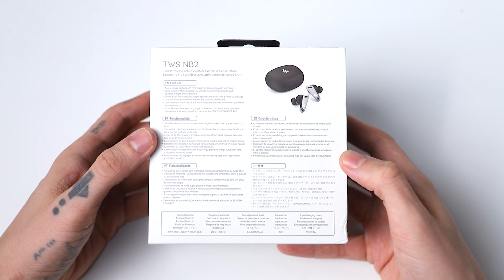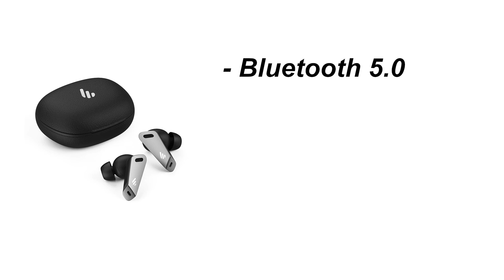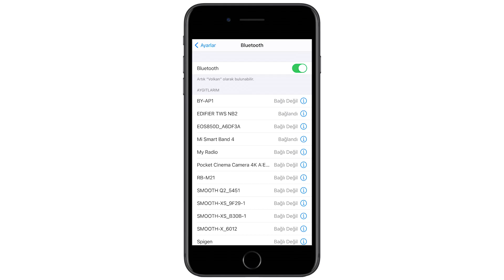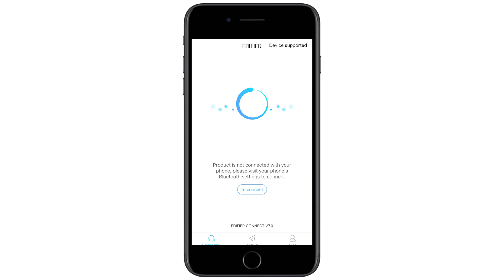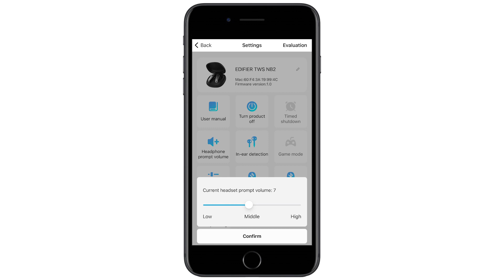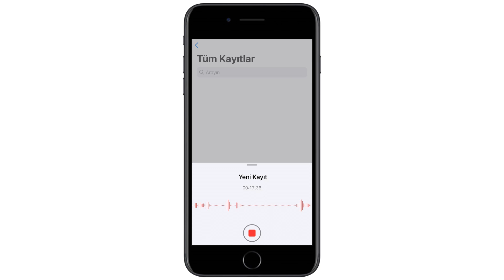Edifier TWS NB2 Kulaklık İnceleme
Sıkıcı teknik detaylar içinde boğulmak yerine, konulara eğlence yaklaşan ve basit şekilde anlatan bir kanaldır.
Instead of drowning in tedious technical details, it is a channel that brings entertainment to the topics in a simple and easy way.